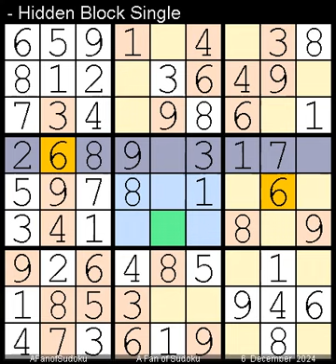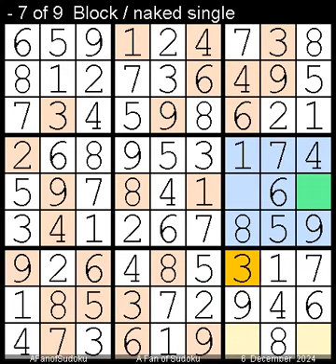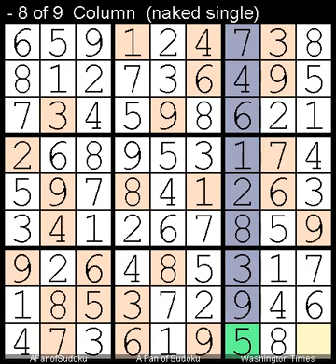How to Solve Washington Times Sudoku Difficult 6 December, 2024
Description
- Washington Times Sudoku Difficult   6 December, 2024
- Repeat from   28 March, 2023
- Repeat from   13 June,   2024 after
  - Transpose
    - 13, 24, 35, 46, 57, 68, 79, 81, 92

- Cheers

سودوكو
ซูโดกุ
数独
스도쿠
судоку
सुडोकू
സുഡോകു
סודאָקו
ਸੁਡੋਕੁ
சுடோகு